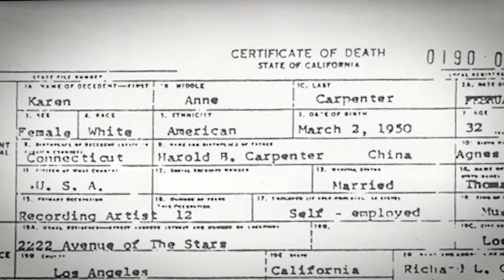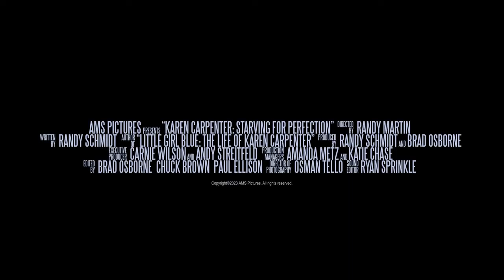Tráiler Karen Carpenter: Starving for Perfection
La belleza de la voz melancólica, sedosa e inimitable de Karen Carpenter y de las armonías junto a su hermano Richard que hicieron de The Carpenters uno de los grupos pop de más éxito de los 70 contrastan de manera brutal con el sufrimiento de la cantante, fallecida a los 30 años a causa de la anorexia nerviosa. La película reúne el testimonio de ilustres admiradoras y amigas íntimas para rendir homenaje a su talento y para comprender la ansia de perfección y las dinámicas familiares asfixiantes y tóxicas que condujeron a su trágico destino.

Dirección: Randy Martin